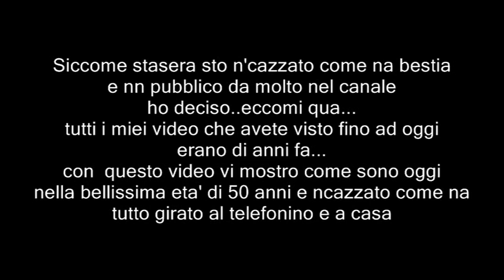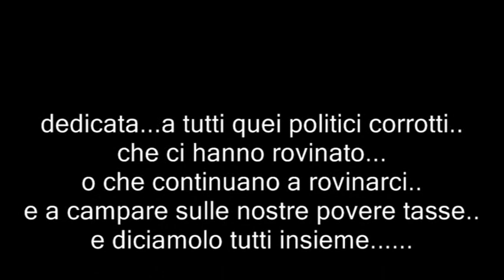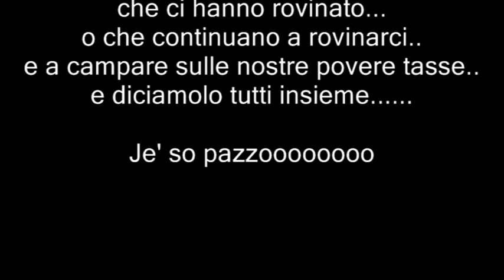Al Reina..je so pazzo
Se vi piace quello che canto quello che faccio quello che dico..
nn perdete tempo a mangiare fico...
quella del canale..per essere sempre aggiornati dei miei video..
Un grazie a tutti..;-)